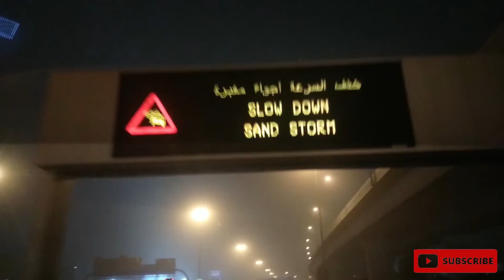What Dubai Sandstorm Can Teach You About Life-Bugtong Anak Ni Eva Vlog ae Official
Travel and Discovery vlog in Dubai UAE
Where To Visit Free Entrance In Dubai
Is Dubai safe to travel to for tourists?
Can you take alcohol into Dubai?
Can you drink in Dubai?
Can you smoke in Dubai?
Can you hold hands in public in Dubai?
 Do I need a visa to visit Dubai?
What tourist attractions are in Dubai?
Are there any photography rules in Dubai?
When’s the best time to visit Dubai?
What hospitals/doctors can I visit in Dubai as a tourist?